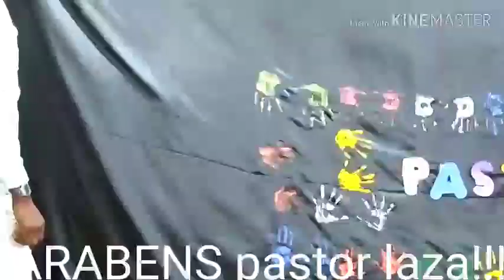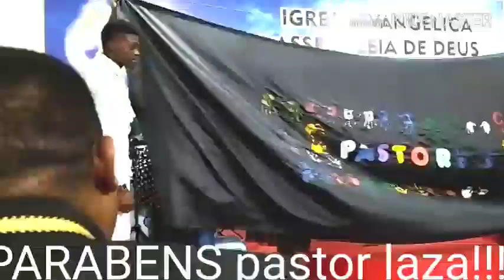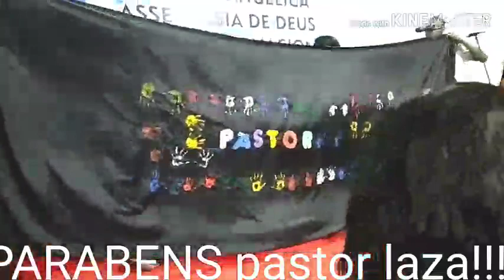Anniversaire de Pasteur Leonardo LaZa de l'église Betesda international ( Rio de Janeiro) Brésil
Revelation TV